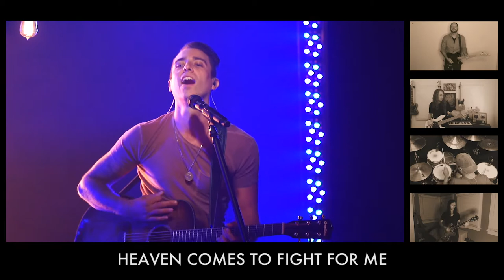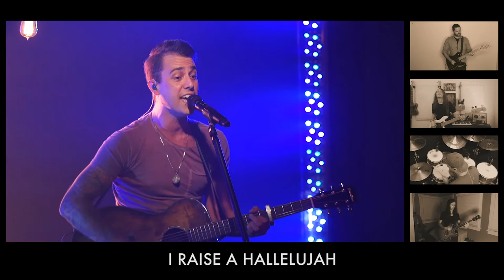Raise A Hallelujah | Journey of Faith Worship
"Raise a Hallelujah" sung by Journey of Faith Worship